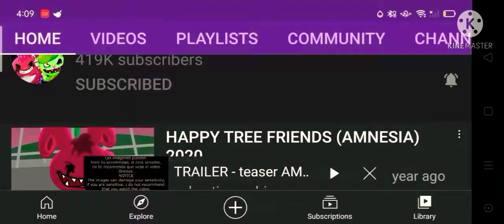Where I get the horror music from and put it in my horror clips